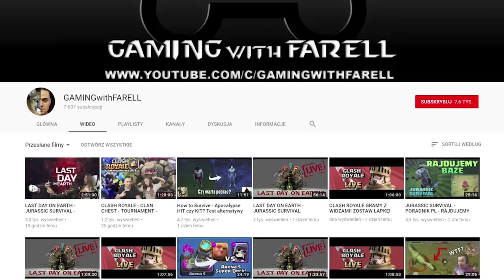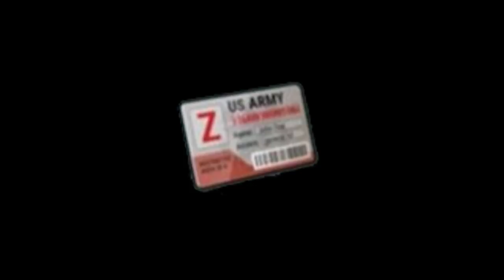LAST DAY ON EARTH - GDZIE ZNAJDĘ KARTĘ DO BUNKRA ALPHA - BRAVO? HOW TO GET BUNKER ALPHA CARD?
Witam wszystkich bardzo serdecznie w kolejnym poradniku do gry Last Day On Earth Survival. Dzisiaj pokaże wam gdzie znajdę kartę do Bunkra Alpha czy też Bravo. Jeżeli odcinek Ci pomógł został łapeczkę w gore!